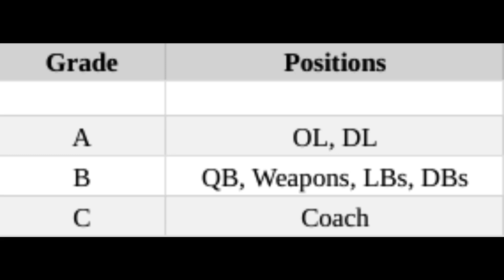How 'Bout Them Cowboys?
The Dallas Cowboys looked like they were going to play second fiddle to the Philadelphia Eagles this year, but amidst staying strong throughout an injury-plagued season, and catching a break with the Eagles having some injuries of their own late in the year, the Cowboys still have a chance at the number one seed in the NFC in the last week of the season. Are they truly that good, or is the NFC just weak?

Grading -

Positional Value Based on Wins Above Replacement (WAR) Data I could find

A+: Best in the NFL, 100% of positional value
A: Roughly top 5, 90% of positional value

B: Roughly top 10, 80% of positional value
C: Roughly 16th, 70% of positional value
D:  Bottom 10, 60% of positional value

F: Bottom 5, 50% of positional value

Intro: 0:00
QB - 0:08
Weapons - 1:22
OL - 2:18
DL - 3:39
LB - 5:19
DBs - 5:52
Coach - 8:20

Inspirations for the vid include: ThatFranchiseGuy, AFunkyDiabetic, Pro Football Focus, Bootleg Football